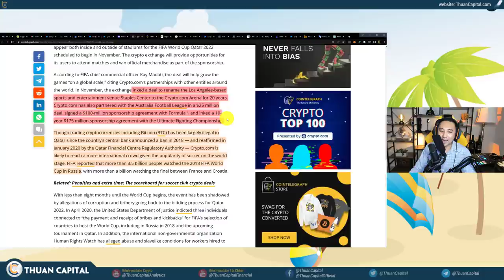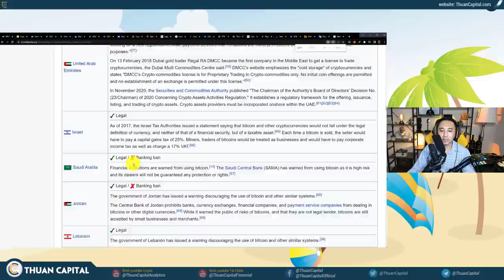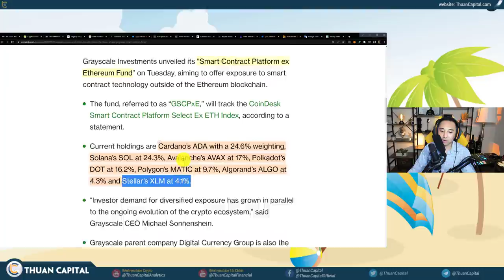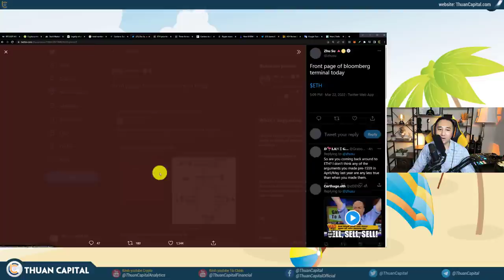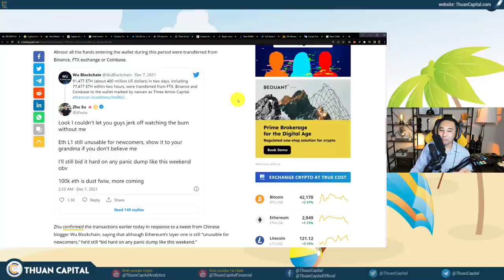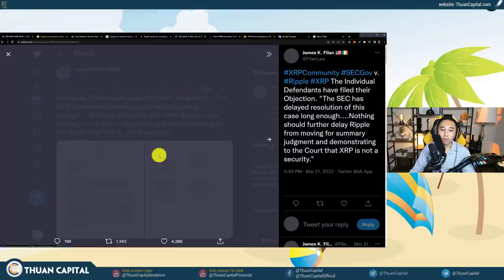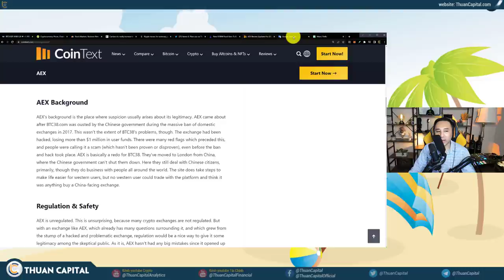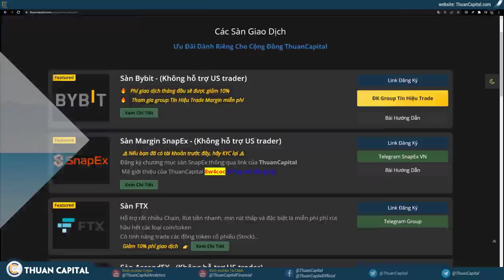1280 (Part 3) - GrayScale FOMO Quỹ Smart Contract | Crypto-Com Trở Thành Tài Trợ Chính Thức Worldcup